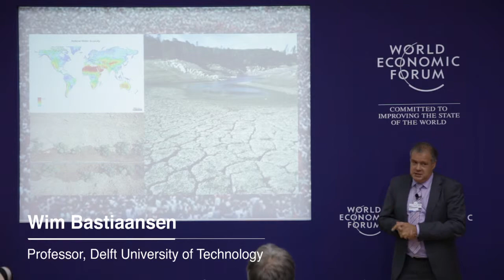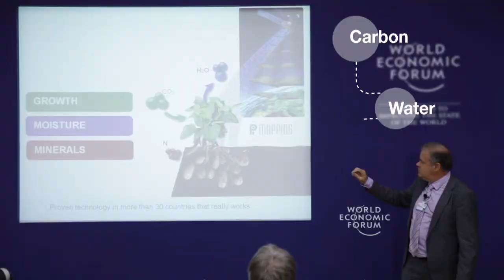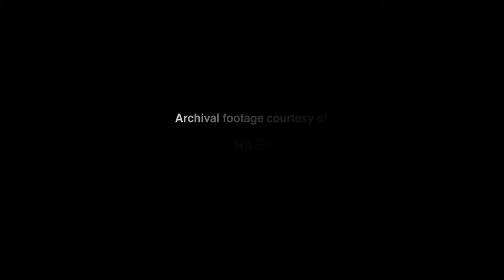IdeasLabs 2011 - Smart Phones, Smart Farming (Wim Bastiaansen)